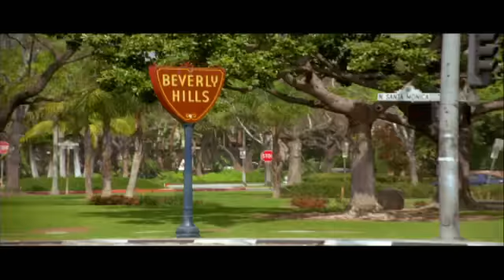New Victorious - Beck Falls For Tori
Hold on tight! Tori's living dangerously in the brand new episode of Victorious: Saturday at 8/7c on Nick!